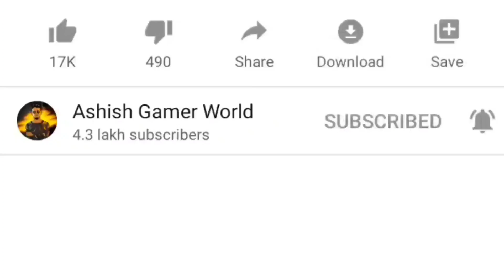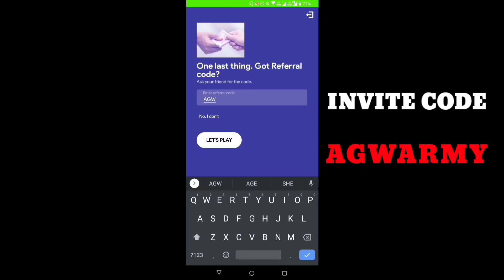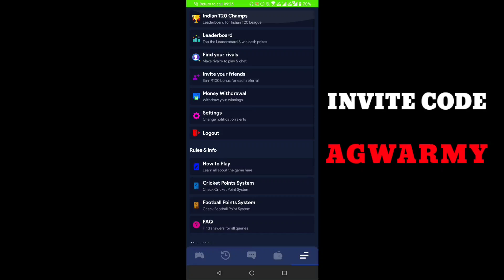NEW UPDATES🔥 KSHMR EVENT | KALAHARI MAP REMOVE | SKS RETURN | GARENA FREE FIRE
Refer Code - AGWARMY

Hi mere pyare dosto aaj main is video mein free fire ke kuch khas update bataya hoon.

FREE FIRE ID :
(LB-24 ASHISH)